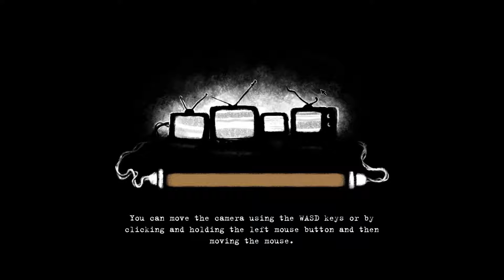Beholder Ep. 6 "Martha is DEAD!! Busted for fish!" PC Gameplay Early Access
Beholder is a simulation of the life of an ordinary human being at the frightening dystopian World where the State controls every aspect of private and social life.

Peeping and eavesdropping is a job. As the State-installed manager of a busy apartment complex, you must enter the dwellings of your tenants while they're at work or simply out of apartments, install hidden surveillance equipment, and search their rooms for anything that threatens the authority of the State. You must also watch everyone closely, listen to their conversations, and collect the information you need for putting together a dossier on each tenant. Ultimately, the decisions you make will shape each person's fate.

You will not only interfere with the privacy of your tenants, you will also track their loyalty to the State, suppress illegal activity, and embed in those you oversee the mindset the government desires. You must also ensure the well-being and comfort of your residents. After all, happy and well-fed people violate the law less, right?

Despite being a small screw in the vast and ruthless machinations of the State, you will always have a choice between being a diligent but thoughtless executor of the will of the State, or risking it all and remaining a human capable of empathy and sympathy.

Will you accept the position of manager, or remain one of the faceless masses at the mercy of the ultimate authority? The State awaits your answer.

Total surveillance. The player will have to spy upon the house residents. Different types of surveillance cameras (from simple cameras with a small viewing angle up to large-format night vision cameras with recording functions), tapping devices with which one can put together a dossier for residents are at the player’s disposal. Constant searches in apartments allow finding evidences that declare inhabitants’ identities as well as evidences to prove offence.

State control. Every day the State publishes directive bans that are mandatory for all citizens. The house manager is the one to monitor how the directives are executed, otherwise he or she will be charged in aiding enemies and shot. What is prohibited today? Books, topics for conversations, household items, and luxuries? All that is legal today can be banned tomorrow.

Collecting information. By searching tenants’ apartments, the player finds information about their personality and private life and then put a detailed dossier for every resident. A decent-looking math professor can be a violent choleric attacking neighbors, while a nice confectioner can agitate customers against the state behind the manager’s back.

Moral choice. The player will decide what to do with the collected information. One can follow the letter of the law and make an official dossier, which will result in an immediate punishment of the violator. But this is not the only option, the player can help tenants of the house, protect them from checks and arrests, and take care of his or her own profit, blackmailing those who violate the law. Is it an easy task to write an accusation when the offender is a member of your family?

Unique heroes. There are over 50 unique heroes with their own stories, personality, hobbies, and animation. Tenants’ settings change during the game and depend on the in-game events as well as on the player’s decisions.

Black market. Shelves in the state stores were emptied long ago, so in order to buy something really worthwhile, one has to pull strings. Tenants of different jobs will provide the player with access to various goods, alas, only those who have pulls can buy them.

Interaction with residents. The player has eight apartments for rent, a kitchen and a laundry room. All premises should be kept in good order, repaired in time and upgraded in order to house wealthier residents and receive more income. The player should talk to every person, get to know their anxieties and discontents, learn news and give gifts in order to increase their trust level. The better the tenant treats the manager, the more he or she can prove useful: report necessary information, sell unique items, tell a life story.  If a tenant’s trust level is critically low, he or she can start fighting.